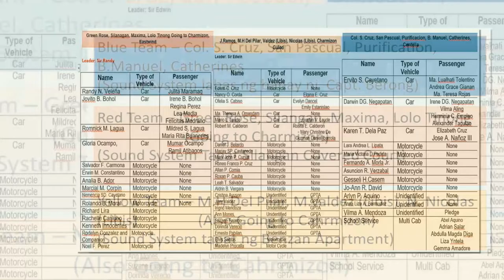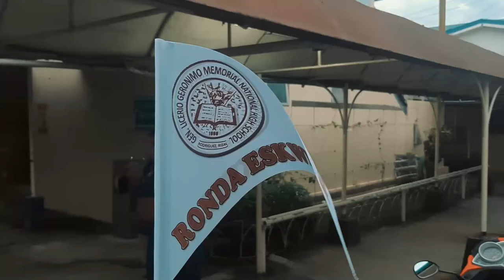GLG Ronda Eskwela